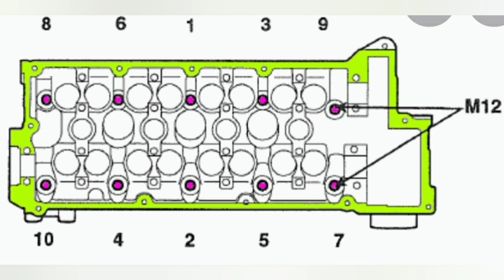Torque de culata del motor G4GC del Kia spectra año 2006